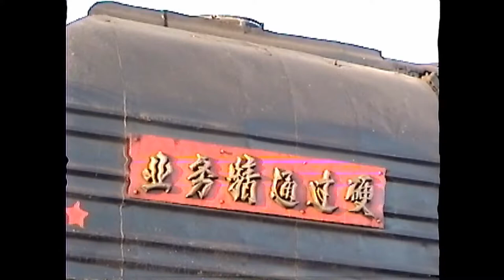中国集通鉄路２００４（２）Jitong Railway Nov.2004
大板機関区は入出区の機関車で大賑わい